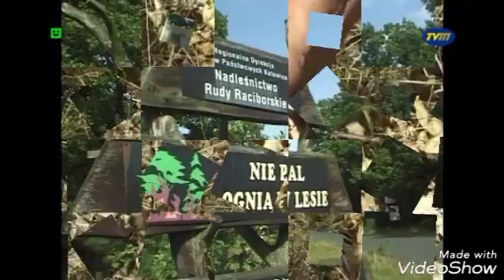Pożar w Kuźni Raciborskiej - 26 sierpień 1992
- wczesne popołudnie 26 sierpnia 1992 roku
- las w okolicach Kuźni Raciborskiej
- kompleks tworzą duże drzewostany sosnowe
- lato w tym roku jest wyjątkowe upalne 26 sierpnia temperatura przekracza 36 stopni Celsjusza
- od 4 miesięcy nie spadła tu ani kropla deszczu
- wilgotności sciółki wynosiła zaledwie 5%
- każdego dnia wybuchają kolejne niegroźne pożary lasu, wszystkie dotąd wykryte i ugaszone
- 13.50 - nadchodzi 1 meldunek z wieży pożarowej
- nad choryzontem unoszą się kłęby białego dymu, ponad wszelką wątpliwość pali się las
- zablokowane hamulce jadącego na północ pociągu sypią iskrami, które padają na łatwopalne torfowisko
- z wieży pożarowe spływają kolejne meldunki:,, Pali się Kiczowa, pali się Lubieszów,,
- 10 wozów, w tym 2 jednostki Państwowej Straży Pożarnej ruszają jako pierwsze
- ich główne siły skupiają się na gaszeniu ognia w leśnictwie Kiczowa, gdyż tam zagrożenie jest największe
- pomimo heroicznej walki, ogień rozszerza się drwiąc z ludzkiego dramatu
- po 4 godzinach od 1 meldunku ogień bezpowrotnie unicestwia pierwsze 600 hektarów lasu
- zapada trudna i bolesna decyzja: akcja musi być wstrzymana do świtu
- pożar nabiera znaczenia w skali całego kraju i długo nie czeka na jego pomoc
- jednostki Państwowej i Ochotniczej straży pożarnej kierowane są na południe
- o świcie powraca gwar w radiostacjach
- kilka tysięcy litrów wody w samochodach starcza zaledwie na kilka minut walki z ogniem
- organizowane są prowizoryczne stołówki pod gołym niebem
- na boisku sportowym w Kuźni Raciborskiej organizowany jest sztab dowodzenia akcją
- rozpoczyna się pożar całkowity lasu, to najtrudniejszy do opanowania rodzaj pożaru
- do akcji są dysponowane śmigłowce
- nad zbiornikiem wodnym w Dzierkowicach tłoczno na ziemi jak i w powietrzu
- w płomieniach zginęli kapitan Andrzej Kaczyna i druh Andrzej Malinowski
- zaczęły palić się lasy nadleśnictwa Rudziniec i Kędzierzyn
- zagrożone pożarem zakłady azotowe są teraz jak chemiczna tykająca bomba
- pada dramatyczny rozkaz :,, bronimy magazynów chemicznych za wszelką cenę, nawet za cenę życia,,
- w szczytowej fazie pożaru w akcji bierze udział 860 wozów bojowych, 4700 strażaków, 3200 żołnierzy, 650 policjantów, 1220 osób obrony cywilnej i 1150 pracowników służb leśnych
- zaangażowane są 4 śmigłowce, 27 samolotów, 73 ciągniki i nie zliczona ilość samochodów
- 30 dzień sierpnia, piąty dzień pożaru nareszcie przynosi zmiany pogody
- 1 września z pomocą przychodzi natura, zaczyna padać spragniony deszcz
- następnego dnia zostaje zamknięty bilans osób śmiertelnych
- dogaszanie torfowisk potrwa do 20 września
- w 2013 roku ogień ponownie zniszczył około 20 hektarów młodego lasu w okolicach Kotlarni
- przyczyną pożaru podobnie jak 26 lat temu były najprawdopodobniej iskry z nie sprawnego układu hamulcowego przejeżdżającego pociągu